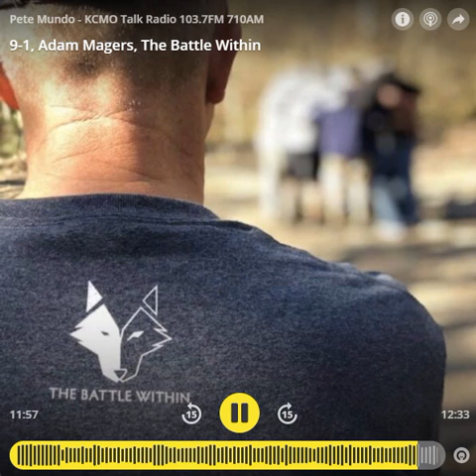Adam Magers on Pete Mundo Show, 710 KCMO discussing ongoing support for Afghan War Vets.